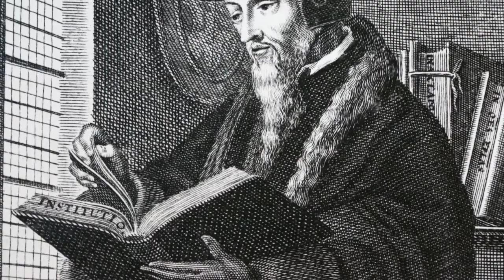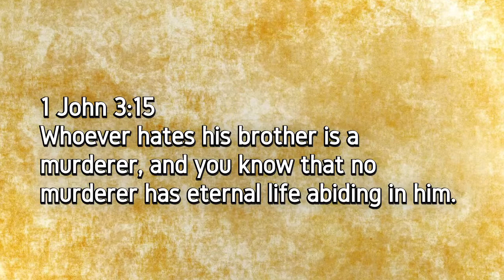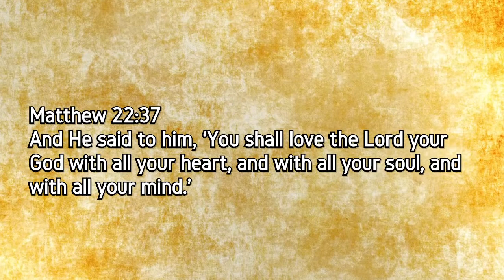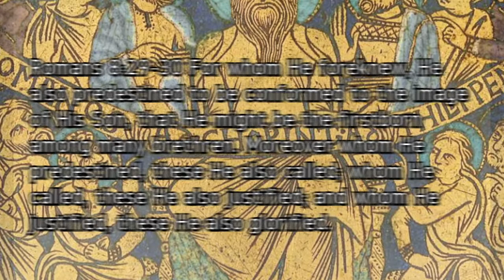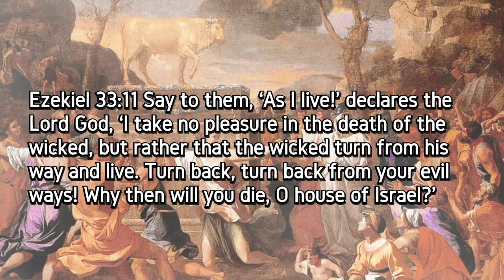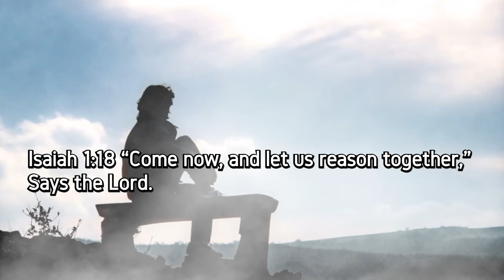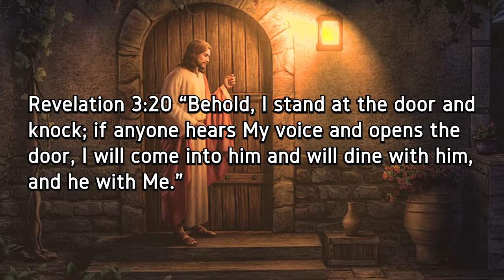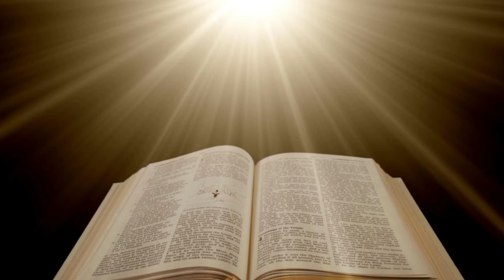Christians Exalt A Murderous Theologian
For centuries, many Christian theologians have endorsed the doctrine of a ruthless dictator who had his opponents tortured and murdered. Amazingly, this doctrine is widely believed and taught as truth in today’s seminaries without examining the obvious error that is required to conclude this viewpoint. This video, “Christians Exalt the Teaching of a Murderer” exposes the truth of how Scripture was distorted to justify believing in this fallacy…
Here are some links for anyone wishing to investigate Calvinism in further detail